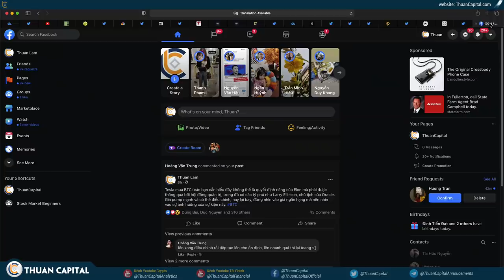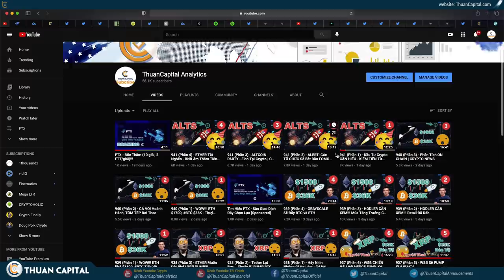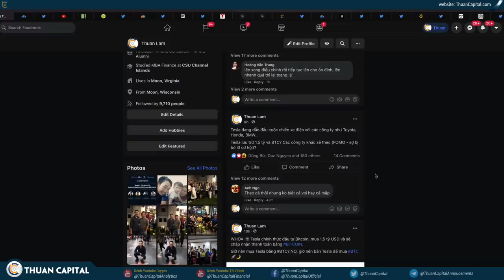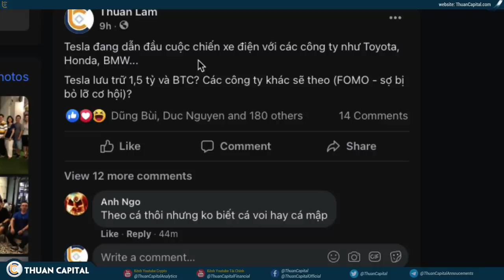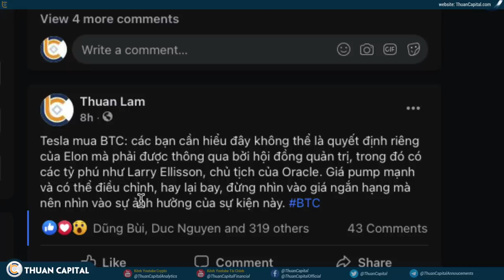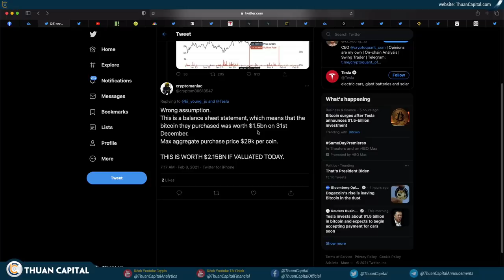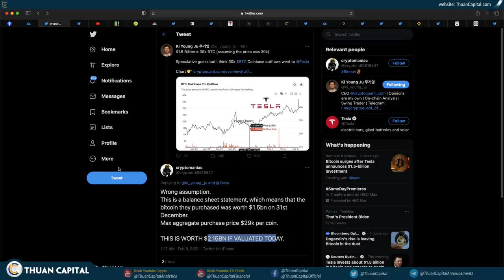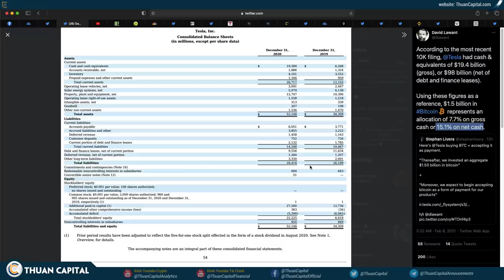944 (Phần 1) - TESLA MUA BTC, FOMO Thật Sự Đã Bắt Đầu, Giá ĐỘT PHÁ $47K!!!